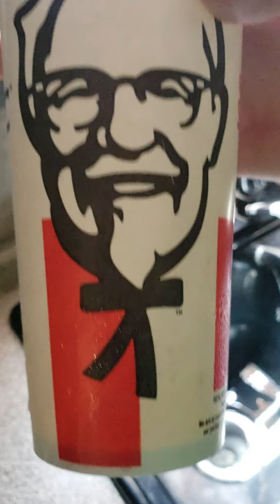Five Chins Gets A NEW Crib?!!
Pepsi Shows Off New place He's moving into!